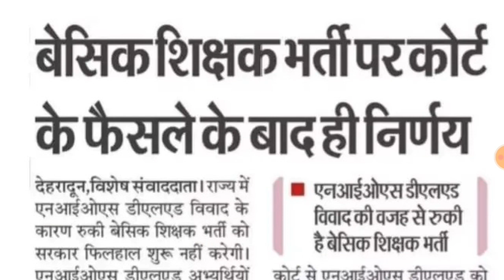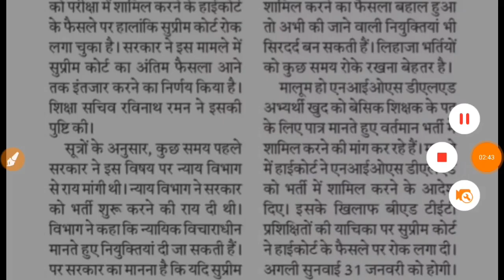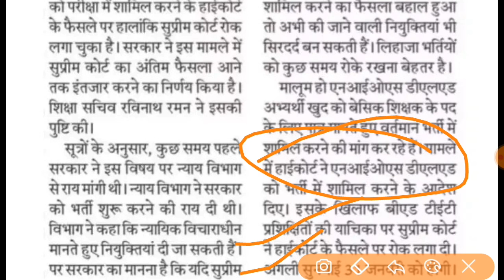उत्तराखंड प्राथमिक शिक्षक भर्ती कब से प्रारंभ होगी B. Ed vs Nios dled पूरी जानकारी इस वीडियो में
uttarakhand guest teacher vacancy 2022-23
uttarakhand guest teacher bharti
ncert channel
ncrt book channel
uttarakhand primary teacher vacancy
tet pass all latest news
nios deled news today
nios deled uttarakhand
uttarakhand deled result 2022
deled cut off 2022 uttarakhand
nios deled uttarakhand
uttarakhand prt latest news
prt bharti uttarakhand latest news
uttarakhand prt vacancy 2021
uttarakhand prt vacancy 2022
uttarakhand prt latest news today
uttarakhand prt councling update
uttarakhand prt bharti 2022 latest
uttarakhand prt bharti new update
uttarakhand prt bharti Latest update
uttarakhand primary bharti new update
uttarakhand primary bharti latest update
uttarakhand primary bharti latest news
uttarakhand primary teacher latest
uttarakhand primary teacher latest news
uk deled result
up primary teacher vacancy 2022...
nios deled uttarakhand
prt bharti uttarakhand
nios latest news today
uttarakhand deled 2022 expected...
Nios dled new update
Nios dled latest update
Nios dled latest news
schooleducation.gov.uk.in
ukpsc latest update
ukpsc
ukpsc lecture result 2022
ukpsc lecture New vacancy 2022
उत्तराखंड नई शिक्षक भर्ती PRT, TGT
 & PGT ||uttarakhand aided school vacancy 2022 पूरी जानकारी
uttarakhand_vdo_vpdo_bharti result
uksssc_vdo_vpdo_bharti result
uk deled
uk deled cut off 2022
uk deled result 2022
prt bharti uttarakhand
tet pass all
uk deled result

comment, teaching, news reporting, education and
research, scholarship.